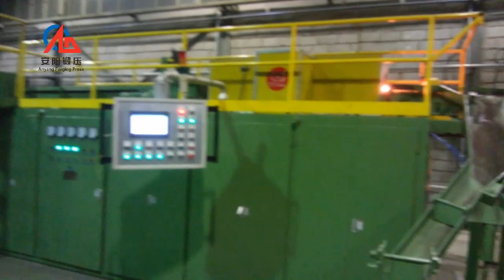Ковочный молоток 31,5 кДж, автоматическая линия ковочного молота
Эта линия находится в Турции, на одном из заводов наших клиентов. Вся автоматическая линия ковки включает в себя автоматическую резку заготовки, автоматическую подачу для заготовки, заготовку и поперечно-клиновой ролик, гидравлический ковочный молот с ЧПУ, обрезной пресс.

Ковочный пресс Anyang может предоставить полностью автоматическую линию ковки, наш ковочный молоток с ЧПУ имеет размер от 16 до 400 кДж.

Если вы заинтересованы в нашем ковочном молотке или автоматической ковочной линии, пожалуйста, свяжитесь с нами!

Если у вас спрос на такое оборудование, свяжитесь со мной.